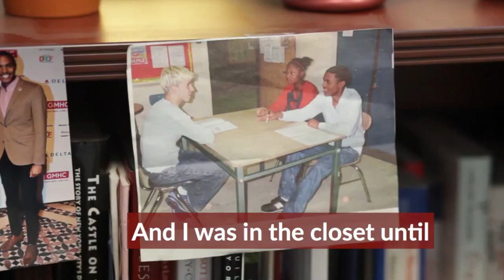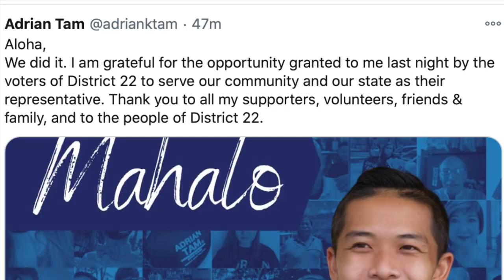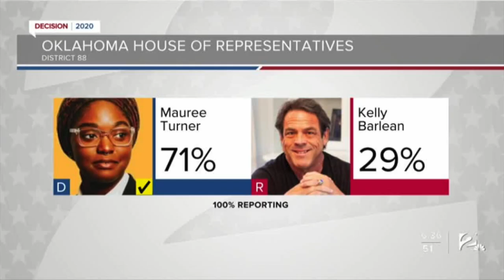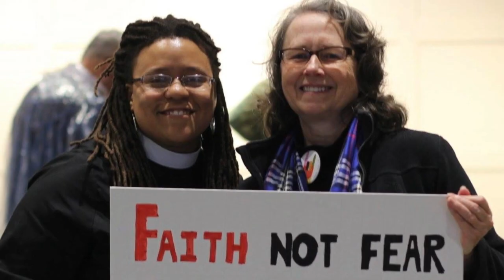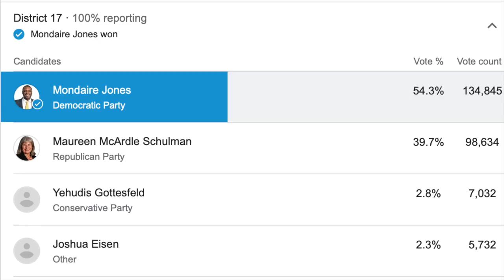LGBT Politicians Elected in Rainbow Wave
100's of LGBT candidates won their races with the Victory Fund in the 2020 general election. More than 1000 openly LGBT people ran or are running for office in 2020 & at least 574 LGBT candidates appeared on ballots. Candidates who won in the Rainbow Wave: Stephanie Byers, Eddie Mannis, Eric Morrison, Jabari Brisport, Kim Jackson of Georgia District 41, Mauree Turner of Oklahoma District 88, Michele Rayner-Goolsby of Florida District 70, Mondaire Jones of New York District 17, Ritchie Torres of New York District 15, Sam Park of Georgia House District 101, Sarah E McBride of Delaware District 1, Shevrin Jones of Florida District 35, Adrian Tam of Hawaii District 22, Taylor Small of Vermont District 6-7 & Torrey Harris of Tennessee District 90

Same sex marriage & interracial marriage codified under Senate & House under Respect for Marriage Act

How the LGBTQ community will be impacted under President Biden & Vice President Harris

Gays For Trump Maga Rally in West Hollywood: housewives of Orange County, Rob Smith, the Brokeback Patriot, DC Draino, Christian Walker, Hazem Farrej, Lady Maga, Log Cabin Republicans & gay conservatives

Governor Gavin Newsom nominated Martin Jenkins to California Supreme Court making Jenkins the 1st openly gay man to CA Supreme Court

Proud/Fiertés French series, Cassandro with Gael García Bernal & Bad Bunny on Amazon Prime, Ira Sachs film Passages Ben Whishaw & Franz Rogowski, 911 Lone Star Season 4 TK & Carlos Tarlos, Ronen Rubinstein, Rafael Silva, Apostles film by Scud, Wolf Pack, Tyler Lawrence Gray & Sarah Michelle Gellar, BBC Wreck tv show, Oscar Kennedy & Louis Boyer, The Blue Caftan/Le bleu du caftan, Mars One/Marte Um, Tokinho

Ian & Mickey, David & Patrick, Ray & Kevin, Marceline & Princess Bubblegum, Eric & Adam, Ambrose & Luke, Rue & Jules, Max & Felix, Cory & Naveed, Antonis & Spyros Maestro Netflix, Alec & Magnus

Celebrities who came out: Kit Connor bisexual; Shay Mitchell; Emily Ratajkowski; Pedro Sampaio Dancarina & SAL Pabllo Vittar; Isaac Humphries; Lucas Krzikalla; Eureka O'hara; Byron Perkins HBCU football player; Thomas Hartley of Married At First Sight/MAFS; Noah Schnapp & Alan Estrada

Gay movies out in 2023: Smiley Netflix series, Carlos Cuevas, Miki Esparbé, Alex & Bruno & Carlos Noriega; The Whale Brendan Fraser & Sadie Sink of Stranger Things; Knock at the Cabin Ben Aldridge, Jonathan Groff, Dave Bautista & Rupert Grint; Heartbreak High Season 2 James Majoos, Will McDonald, Josh Heuston, Darren & Cash, Amerie & Dusty; Fellow Travelers series Jonathan Bailey of Bridgerton & Matt Bomer

New gay movies & shows to watch: Sublet gay film by Eytan Fox; Young Royals Season 2 Prince Wilhelm & Simon, Edvin Ryding & Omar Rudberg; Isaac Spanish gay film; Prisma Italian series; Les engagés/Woke French series & Tu Me Manques film

Pride 2023: Los Angeles Pride, New York Pride, NYC Pride, San Francisco Pride, Barcelona Pride & Toronto Pride

New Gay Netflix movies: Merlí Sapere Aude Carlos Cuevas, David Solans Bruno & Pol, Queer Eye, Antoni Porowski, Jonathan Van Ness, Tan France, Bobby Berk & Karamo Brown

More gay films: Firebird Tom Prior, My Policeman Harry Styles, BROS Billy Eichner, Luke MacFarlane, TS Madison, Symone

Dekkoo, Revry, ACTV, TLA Releasing TLAGay, TTB Network